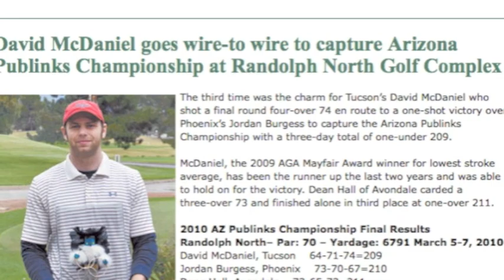David McDaniel at ProActive Physical Therapy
David McDaniel, amateur and soon to be professional golfer tells about his experience at ProActive Physical Therapy.